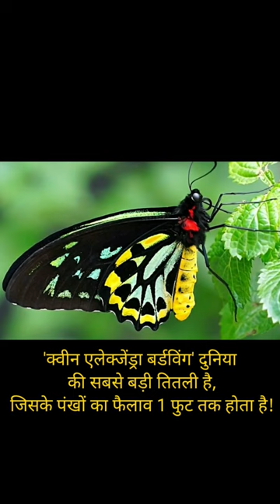From Tiny to Titanic: Exploring the World's Smallest and Largest Butterflies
Know about smallest and largest butterflies, our exciting and colorful partners